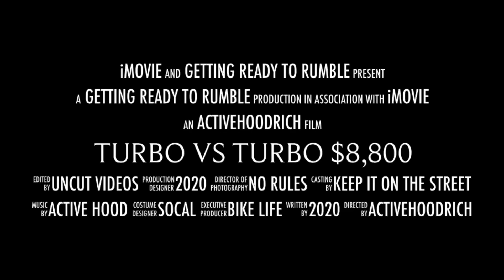S kid turbo Datsun vs 818 turbo mustang $8,800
Head up race and it will be a run back soon 2020 turbo versus turbo $8,800